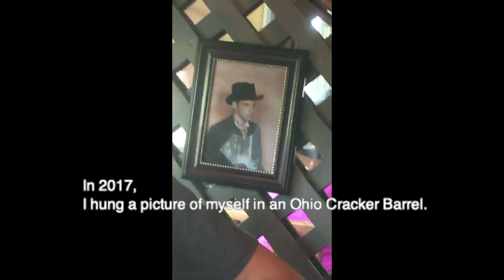I hung my own cowboy photo in a Cracker Barrel